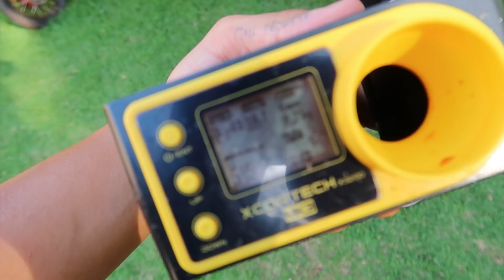TESTEI A POTÊNCIA DA MINHA NOVA ARSOFT AK 47 * a mais forte da casa * 😱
GALERA HOJE VOU FAZER UM TESTE REAL PRA SABER QUANTOS F P S MINHA NOVA ARSOFT TEM E SÉRIO SURPRIENDEU A TODOS

✪ THIAGO REIS ✪
✔️ CANAL DE ENTRETENIMENTO